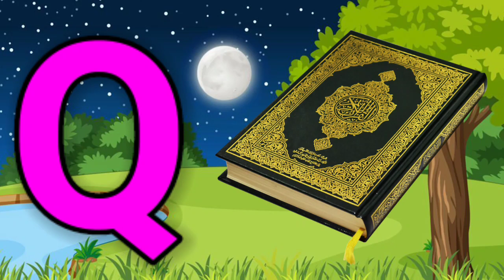abcd, alphabets | a for apple b for ball c for cat | abc learning for toddlers | abc song, coloring